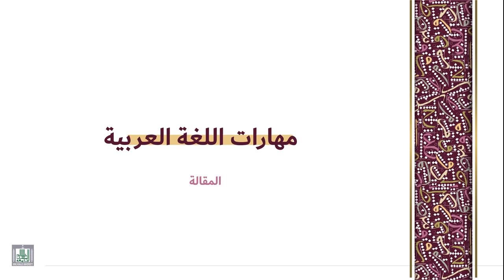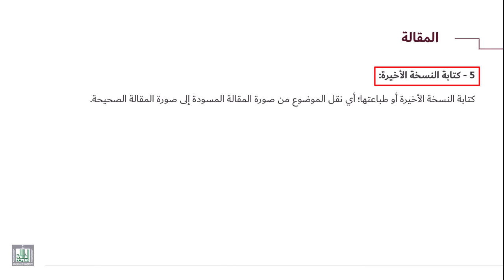مهارات اللغة العربية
خطوات كتابة المقالة